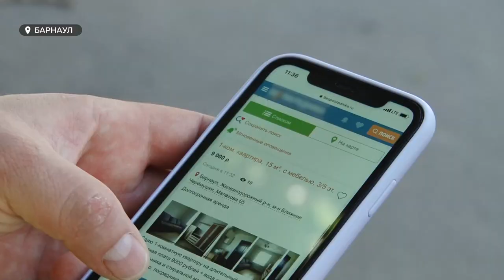С чем связан квартирный дефицит и какие сложности испытывают нуждающиеся в съемном жилье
На барнаульском рынке недвижимости спроса больше, чем предложений. Арендовать подходящее жилье в краевой столице – сейчас задача не из легких. С чем связан квартирный дефицит и какие сложности испытывают нуждающиеся в съемном жилье?